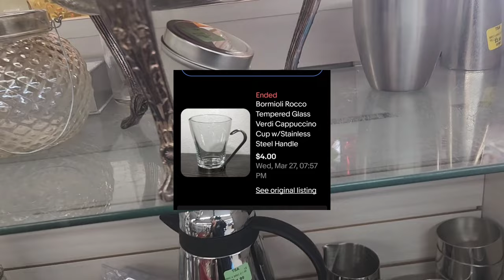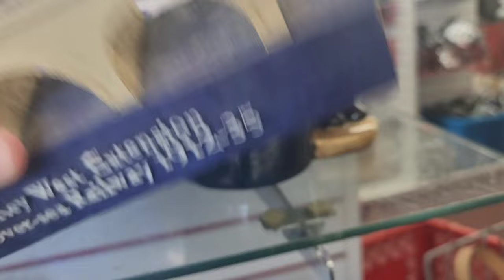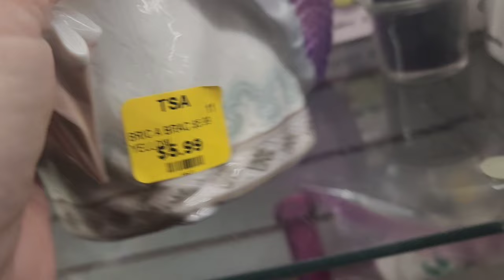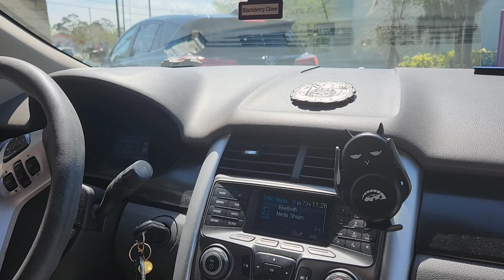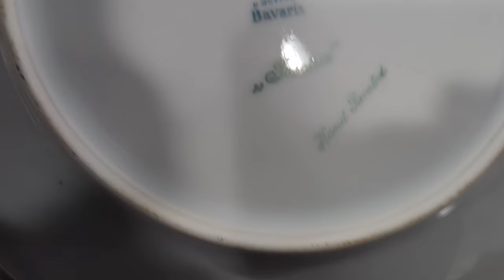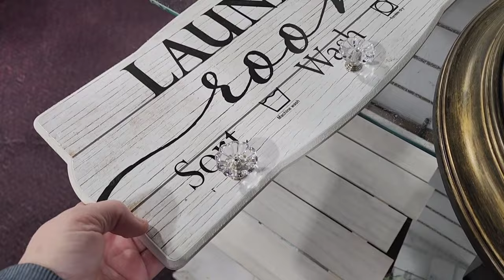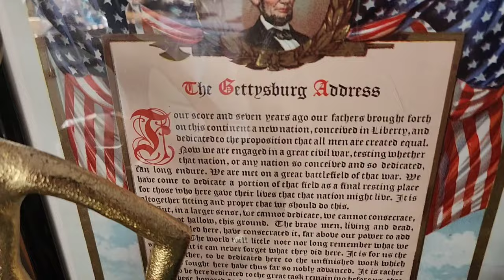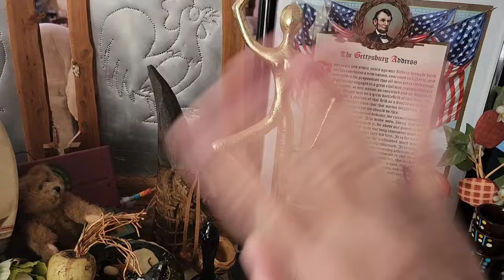Are Thrift Stores Feeling the Burn of Resellers Leaving? Shop With Me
Hit a couple of Salvation Army stores today to find out if they are upping their game.  Come shop with me to see what I found.